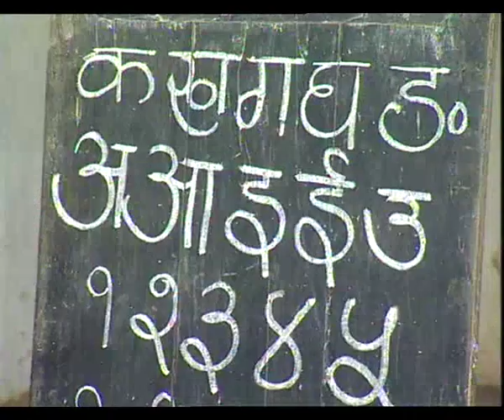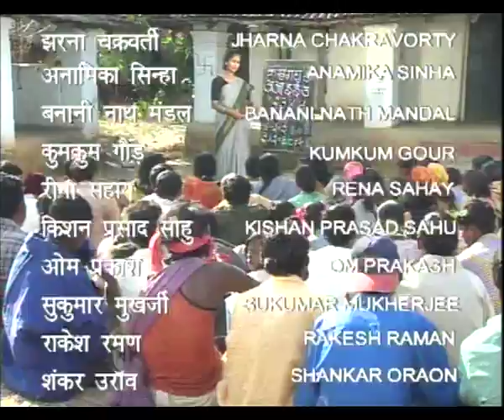BHELAK BEHAN EP 3